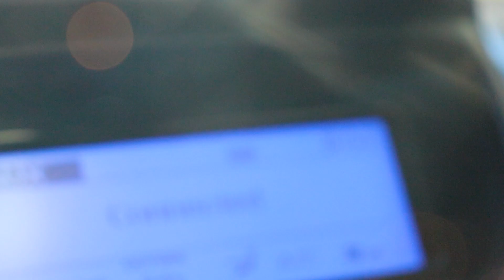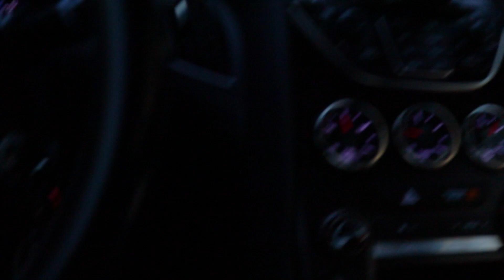THE FIRST HYPERCAR SHOW IN RALEIGH NC! - Carspace Grand Opening August/September 2023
0:00 Intro
1:09 Carspace August
5:40 Carspace September
13:34 Wake Forest C&C